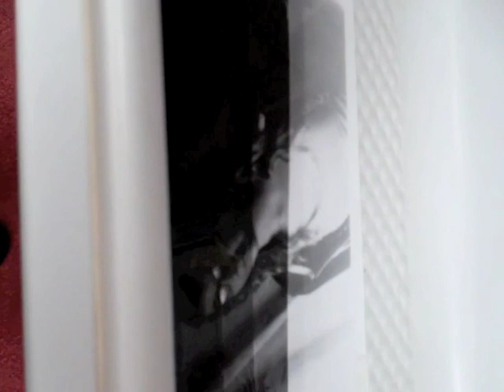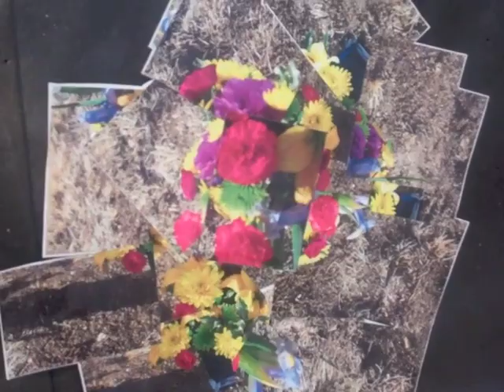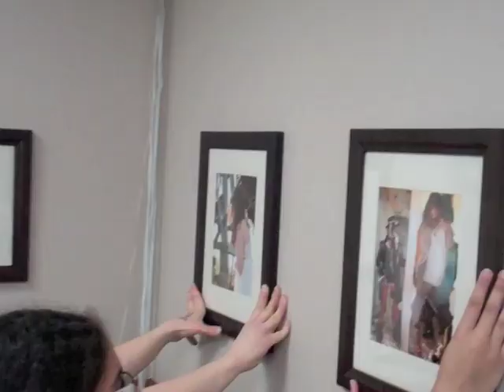Art and Photography at Wright Junior Senior High School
Wright HS Visual Arts Teacher in Action for Peabody Energy